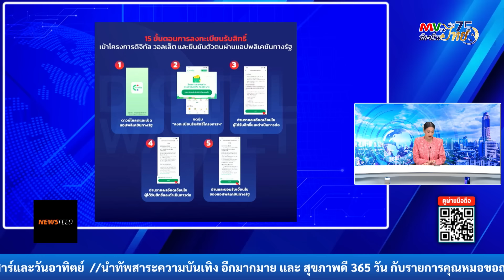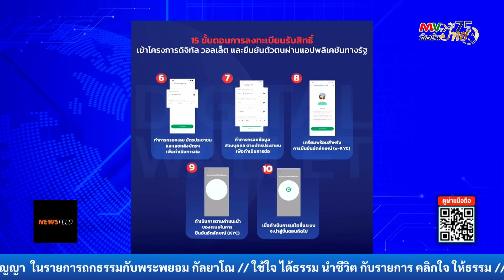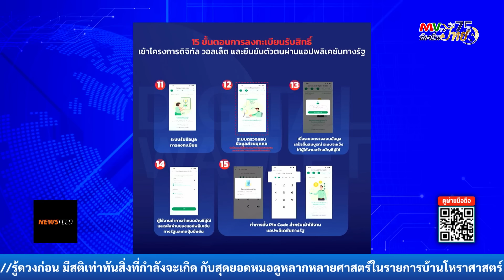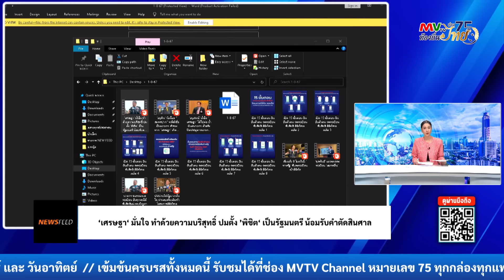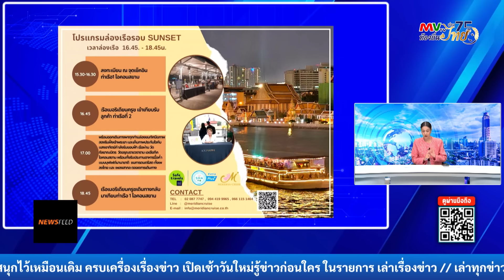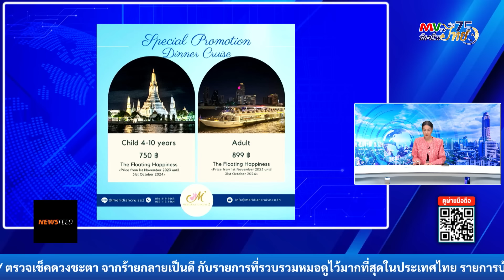รายการ NEWS FEED | 'ทางรัฐ' รับลงทะเบียนเป๋าดิจิทัล | MVTV Online